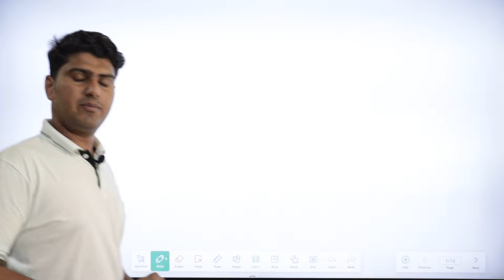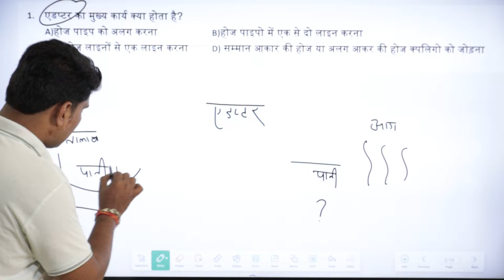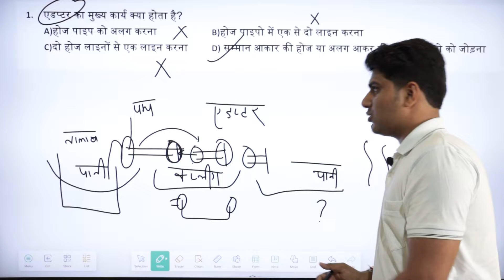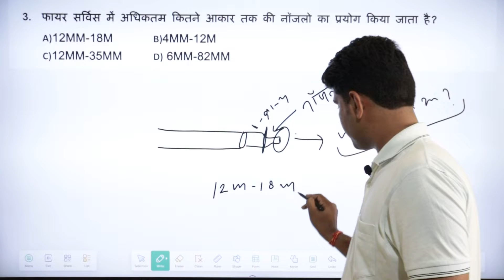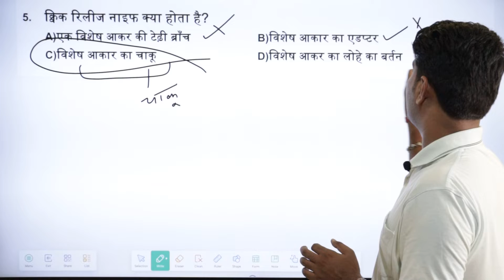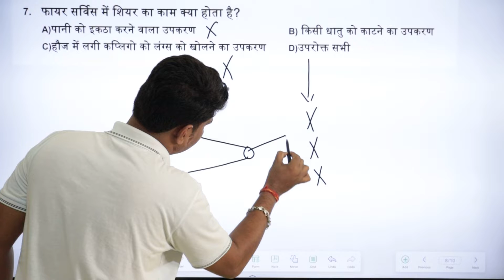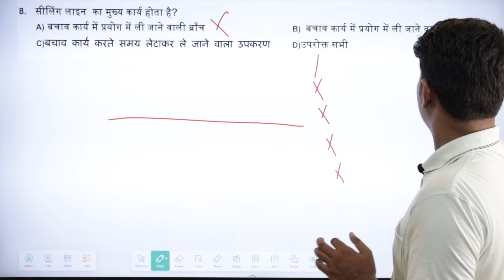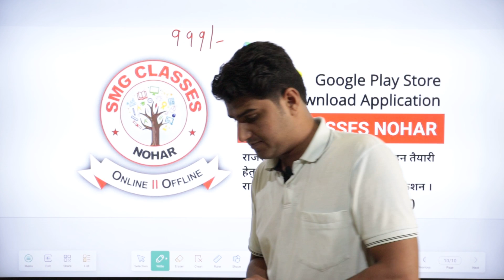Rajasthan fireman vecency important question class || fire safety hanumangarh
Google pay Store download
Application
SMG CLASSES NOHAR
✓ live classes
✓ pdf notes
✓ daily current affairs questions
✓ Mock test
✓ daily Quiz